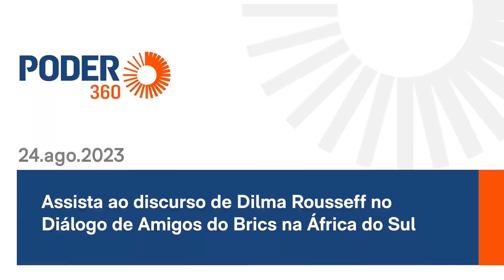Assista ao discurso de Dilma Rousseff no Diálogo de Amigos do Brics na África do Sul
Líderes de países interessados em aderir ao Brics, bloco composto por Brasil, Rússia, Índia, China e África do Sul se reuniram nesta 5ª feira (24.ago.2023) com os integrantes do bloco para discutir à adesão ao grupo. O evento foi realizado no Sandton Convention Centre, na África do Sul, onde foi realizado a 15ª cúpula do Brics.

A ex-presidente Dilma Rousseff (PT) discursou durante o encontro.